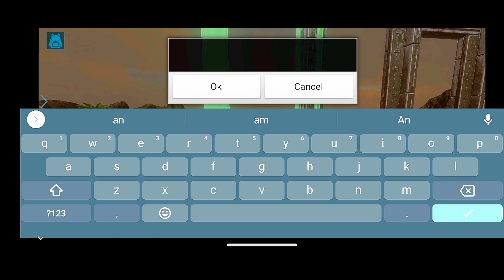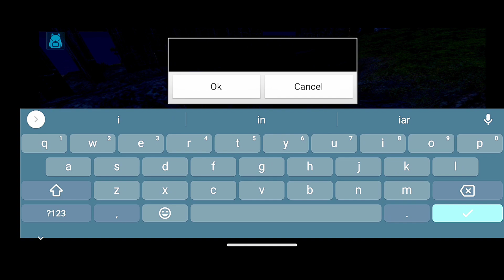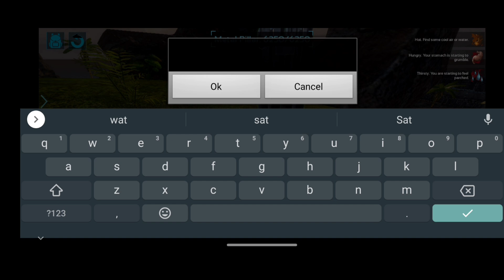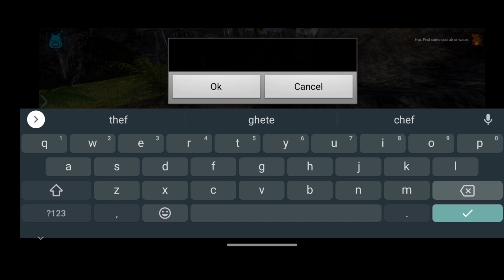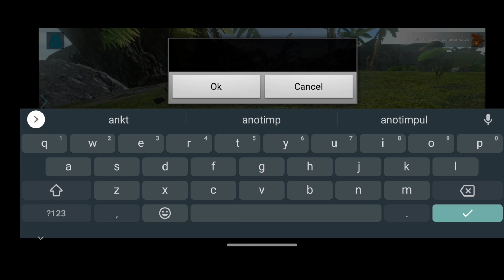BUILDING OP BASE!ark EP1S3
🤩HI GUYS🤩
in this episode we make base
3 likes for the next🥊